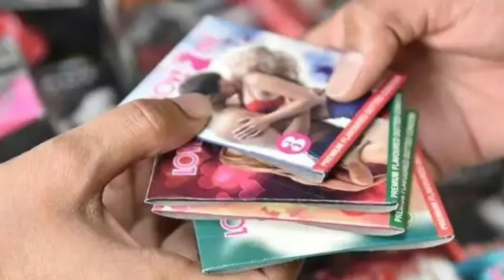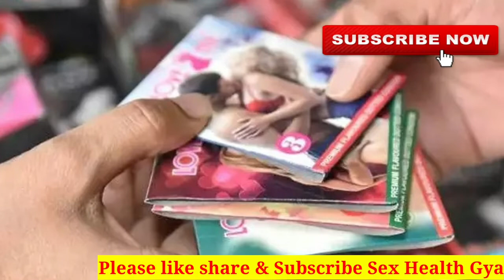सेक्स टाइमिंग बढ़ाने और एक्सट्रा प्लेजर के लिए जानें कंडोम के 6 प्रकार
सेक्स टाइमिंग बढ़ाने और एक्सट्रा प्लेजर के लिए जानें कंडोम के 6 प्रकार, फिर करें यूज
कंडोम क्या है और इसका उपयोग करना सब जानते हैं। मगर कंडोम / निरोध को सही तरीके से यूज करना शायद बहुत कम पुरुषों को ही पता होता है।

मार्केट में सस्ते-महंगे कई प्रकार के कंडोम (Men’s Condoms) बिक रहे हैं। ये तो सब जानते हैं कि सेक्शुअल हाइजीन (Safe Sex) के लिए ये सही होते हैं।

सही कंडोम का उपयोग करने से ही सेक्स टाइमिंग और एक्सट्रा प्लेजर (Extra Pleasure) की बात पूरी हो सकती है।

साथ ही कंडोम का सही उपयोग (Use Of Condoms) करके सेक्शुअल प्रॉब्लम (Sexual Problems) से काफी हद तक निजात पाया जा सकता है।
पुरुषों की जरूरत के हिसाब से अलग-अलग टाइप के निरोध बनाए जाते हैं। इस जानकारी से बहुत पुरुष अंजान हो कर बस कंडोम को ब्रांड्स, फ्लेवर, डॉट्स के आधार पर ही खरीदते हैं।

कंडोम के फायदे (Benefits Of Condoms)
कंडोम का उपयोग करना सबसे सुरक्षित है।

गर्भनिरोधक (Contraceptive)
सेफ सेक्स (Safe Sex)
शीघ्रपतन (Erectile Dysfunction)
एक्सट्रा टाइम (Extra Sex Time)
एक्सट्रा प्लेजर (Extra Pleasure)
डॉ. रमन ने कंडोम के फायदों के बारे में बताया। साथ ही कहा कि इसके लिए कंडोम के प्रकार को समझना होगा। यहां देखिए कि इन फैंसी कंडोम्स का यूज कैसे करना हैः

कंडोम के प्रकार (Types Of Condoms)
1. फ्लेवर कंडोम (Flavored Condoms)
मार्केट में फ्लेवर्ड कंडोम खूब मिल रहे हैं। चॉकलेट, स्ट्रॉबेरी, ग्रीन एप्पल जैसे कई फ्लेवर वाले निरोध लोगों को पसंद आ रहे हैं। इनकी महक ने लोगों का दिल जीत लिया। मगर आपको इसके उपयोग के बारे में भी जान लेना चाहिए।

फ्लेवर कंडोम का उपयोग
इस तरह के निरोध का उपयोग इंटरकोर्स के लिए नहीं किया जाता है। मगर भारत में इसका गलत प्रयोग होता है क्योंकि हमारे यहां ओरल सेक्स को लीगल नहीं किया गया है।

2. रेगुलर कंडोम (Regular Condoms)
रेगुलर कंडोम लंबे समय से मार्केट में बिक रहे हैं। जो लोग फैंसी कंडोम पसंद नहीं करते, उनके लिए ये बहुत सही हैं। इनको अधिकतर पुरुष उपयोग कर सकते हैं। साथ ही इसके साइड इफेक्‍ट भी बहुत कम होते हैं।

रेगुलर कंडोम का उपयोग
इस तरह के निरोध का प्रयोग केवल गर्भनिरोधक और सेक्शुअल हाइजीन के लिए ही किया जाता है। अगर आपको किसी प्रकार की सेक्शुअल कमजोरी नहीं है तो इसका उपयोग करना ही सही है।
3. डॉटेड कंडोम (Dotted Condoms)
डॉटेड कंडोम भी फ्लेवर कंडोम की तरह लोगों को बहुत पसंद आते हैं। ये फ्लेवर और प्लेन दोनों प्रकार के उपलब्ध हैं। मगर ऐसा नहीं है कि इसका उपयोग कोई भी करे। इसलिए इस बात को समझ लें।

डॉटेड कंडोम (Dotted Condoms)
एक्स्ट्रा डॉटेड कंडोम (Extra Dotted Condoms)
ये भी दो प्रकार के होते हैं। हां, मगर इनका काम मिलता-जुलता ही है।

डॉटेड / एक्स्ट्रा डॉटेड कंडोम का उपयोग
अगर आपकी पार्टनर को रेगुलर और फ्लेवर कंडोम से अच्छा नहीं लगता तो आप डॉटेड कंडोम से ये ख्वाहिश पूरी कर दें। क्योंकि एक्सट्रा डॉटेड कंडोम इंटरकोर्स को और अधिक मजेदार बनाने में मदद करते हैं। इनके डॉट से किसी प्रकार की दिक्कत नहीं होती।

4. थिक / मोटे कंडोम (Thick Condoms)
इस तरह के निरोध बहुत मोटे नहीं होते। लेकिन सामान्य कंडोम के मुकाबले इनको मोटा बोल सकते हैं। ये पुरुषों की कई प्रकार की सेक्शुअल कमजोरी को दूर करने के लिए सही माने जाते हैं।

थिक / मोटे कंडोम का उपयोग
जिन पुरुषों को अपने लिंग की मोटाई और शीघ्रपतन (Premature Ejaculation) को लेकर शिकायत रहती है। उनके लिए इस तरह के निरोध कारगर माने जाते हैं।

अगर आपको ऐसी दिक्कत नहीं है तो इस तरह के मोटे कंडोम यूज न करें। साथ ही जिन लोगों के कंडोम फट जाते हैं उनको भी ऐसे निरोध का यूज करने चाहिए।

5. थिन / पतले कंडोम (Thin Condoms)
ये कंडोम बहुत ही पतले होते हैं। मगर फट नहीं सकते। इसके लिए आपको ब्रांड का ख्याल रखना होगा। लेकिन शीघ्रपतन जैसी समस्या से जूझने वाले पुरुषों को इनका उपयोग नहीं करना चाहिए।

6. लैटेक्स कंडोम (Latex Condoms)
लैटेक्स कंडोम सबसे अधिक फैलते हैं। इसी वजह से इनके फटने का डर नहीं रहता है। मगर यूरोलॉज‍िस्‍ट की सलाह के बगैर इनका उपयोग नहीं करना चाहिए क्योंकि इनसे नुकसान भी होता है।

लैटेक्स कंडोम का उपयोग
जिन पुरुषों के लिंग का साइज सामान्य से बड़ा होता है उनको लेटेक्स कंडोम यूज करने चाहिए। इससे कंडोम पूरी तरह फिट आता है और फटता भी नहीं।

Sex Health Gyan
SexHealthGyan
Sex Health Gyan